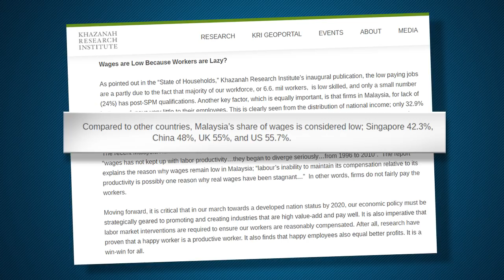JUSTSAYING: Invest now or regret later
The EPF is urging younger Malaysians to take charge of their financial plans as many may have insufficient retirement funds. But if we don’t have enough wages to begin with, how are we going to invest? Charlotte Chong takes a closer look.